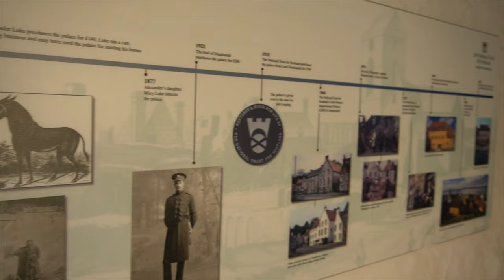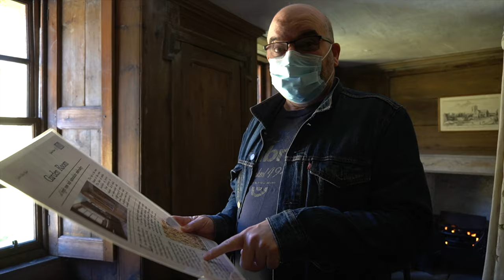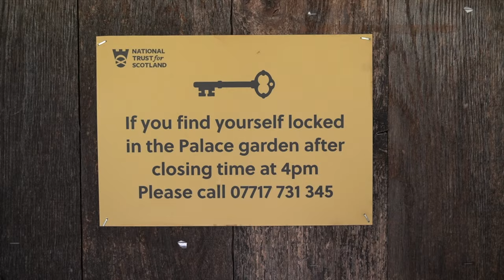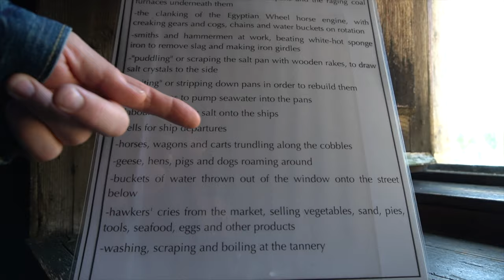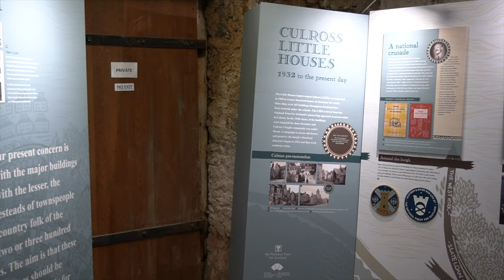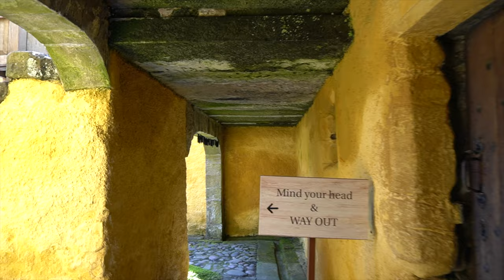ROYAL BURGH OF CULROSS - A Palace fit for kings at a coal miners expense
Sir George Bruce of Carnock bought Culross to the worlds attention all those years ago and the program Outlander re ignited the worlds passion for it. Maintained by the National Trust of Scotland to the high standard you see today, this wee hidden gem is well worth a visit and you can book your tickets at the following link

Don't forget to chat to the amazing staff around and about, they are so knowledgable and extremely friendly, and a visit to Bessies cafe is a must if not only for the almond croissant yum yum. All in all a fantastic day wish we had given ourselves more time for it and will definitely be back before the years end, the garden has lots of fruit to try xx

We were asked about what tools, pans etc we use so here is a list for you guys. We would recommend each and every one as we find them useful in our day to day cooking xx

Filming
Sony a6400
Gimbal : DJI Ronin RSC2

Aobosi induction Hob,

Kitchen Aid Artisan

Pressure King pro ( pressure cooker )

Pots and Pans ( Sainsbury's )
3Pc Hard Anodised Saucepan Set, we love these pans and they NEVER stick

Wok our go to for everything. again this never EVER sticks

Utensils we use so that we don't scratch a thing is:-

Food Processor